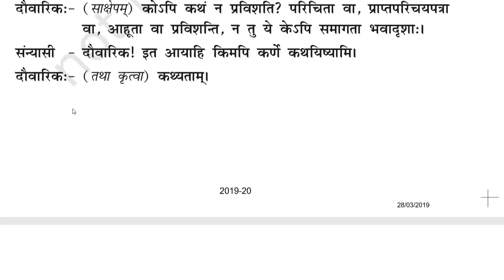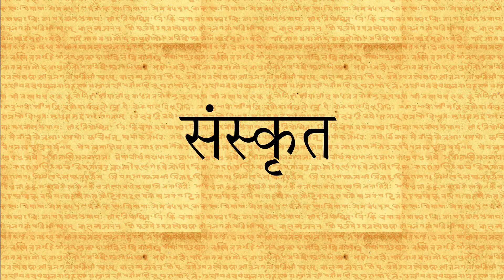Class 12 (Bhaswati Bhag 2) - Chapter 5 (पठित अवबोधनम ) Part 3